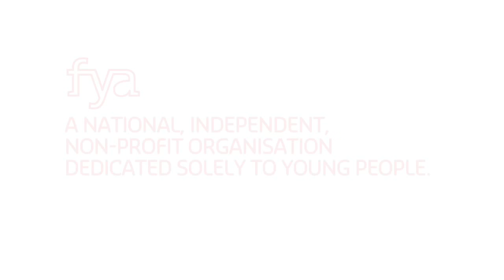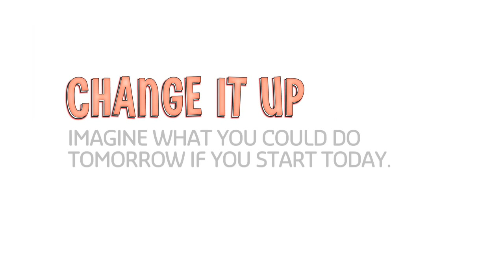The Foundation For Young Australians (FYA)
The Foundation for Young Australians (FYA) knows young people have the courage, imagination and will to shape their education & society.